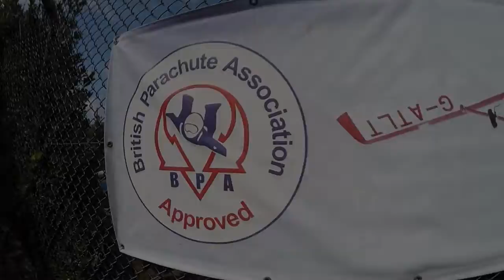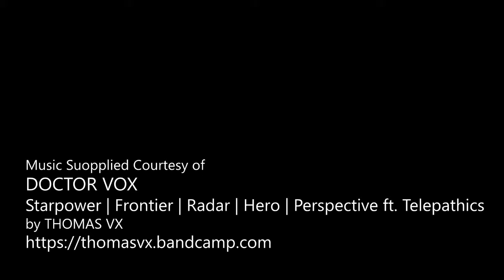Logan Le Flem - Skydive Jersey 2019 - Logan Le Flem